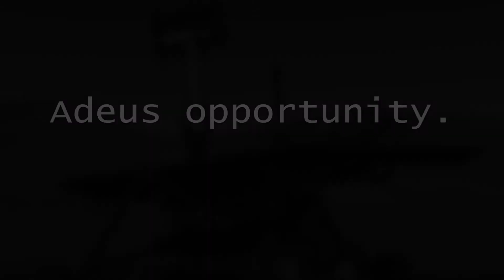Opportunity Animation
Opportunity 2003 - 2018